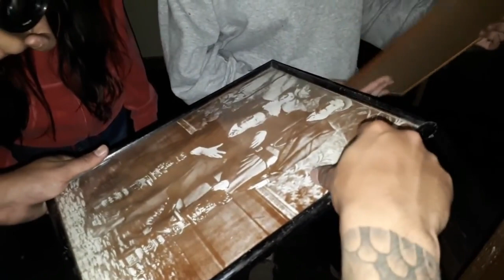O DIA QUE DESCOBRIMOS QUEM SAO OS PAIS DA AMANDA!